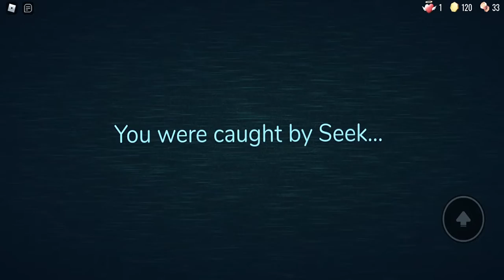Roblox Doors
I played Roblox doors it was not that scary kind of